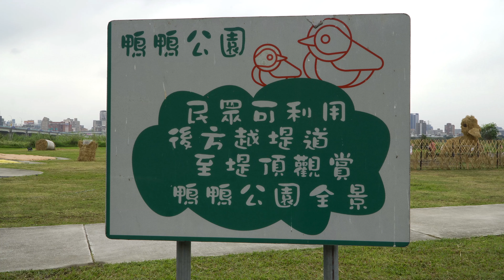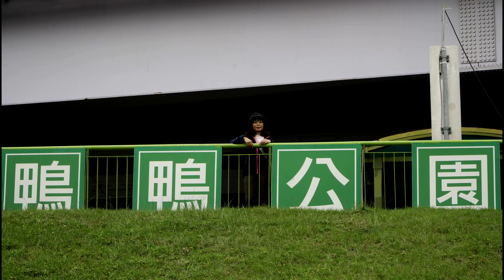2020新北鴨鴨公園地景藝術展